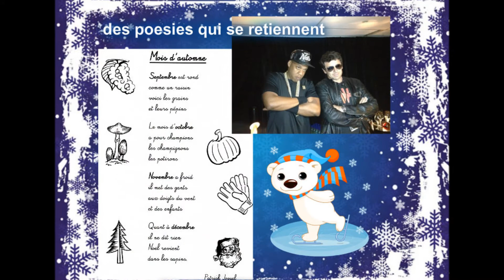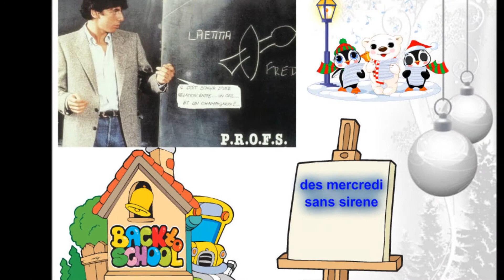la lettre au père noël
montage photo de Patrick Bruel  avec sa propre Chanson